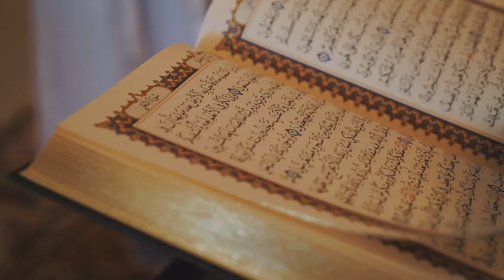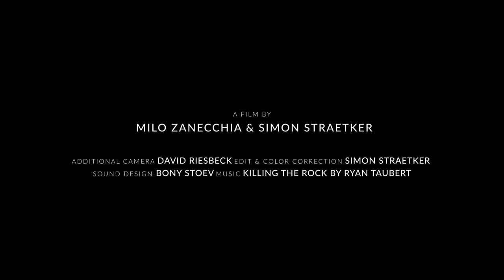Trail Running in Oman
shot and directed by Milo Zanecchia (milozanecchia.com) and Simon Straetker (simonstraetker.com)

This is a video about intersections. Simon was on his way to Nepal for a shoot and had time to spare on a layover, Milo had five days off between consecutive shoots in Europe and New York: so we decided to meet in Oman to combine our passions of trail running and filmmaking. Little spaces open up in our schedules sometimes, and this was an opportunity to cross paths with purpose. Oman’s landscape and culture was new to us, we knew nothing and we had no expectations, but that was part of the plan.

There’s a tension between having a plan and trying something new, between traveling to a new place and doing something familiar. Inside this tension there’s a kind of beauty, the beauty of getting lost near Jebel Shams canyon in a beat up rental car, or taking a taxi out into the desert to be left alone for the night, with only the driver’s word that he’d come back to pick us up. We had a plan for the trip but allowed ourselves to get lost. Just as that’s a way to travel, it’s a way to experiencing filmmaking and running as well. We’d invite you to do the same -- anywhere, of course - but especially in Oman if you can.